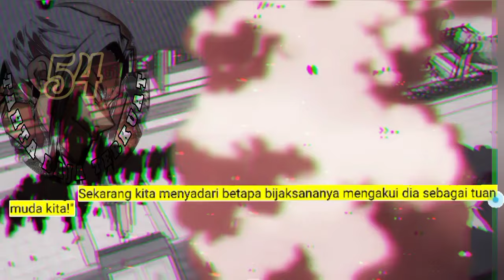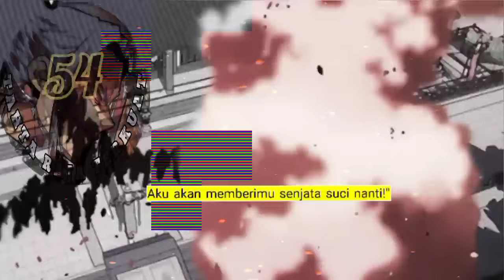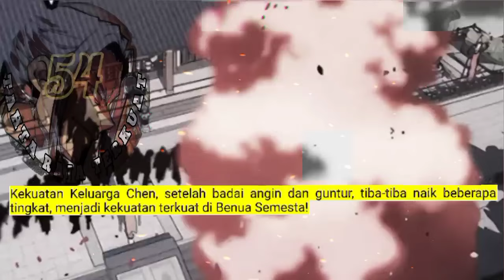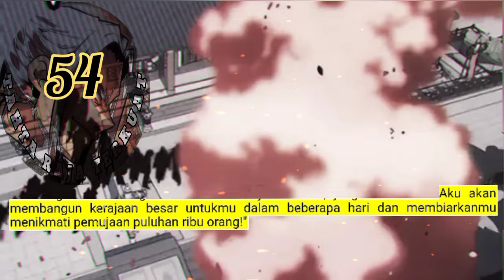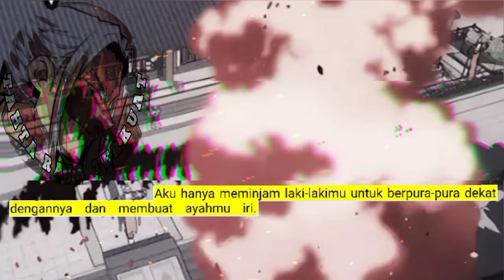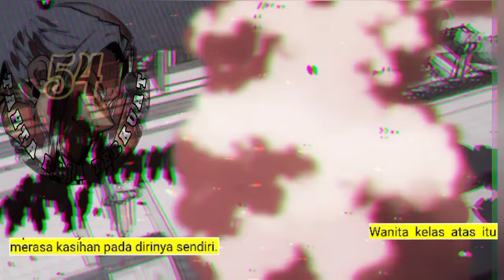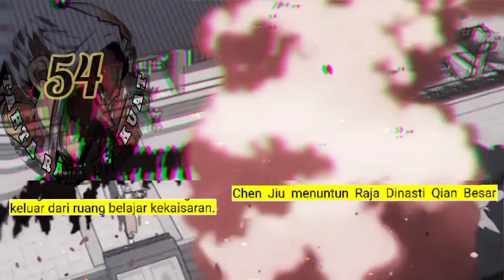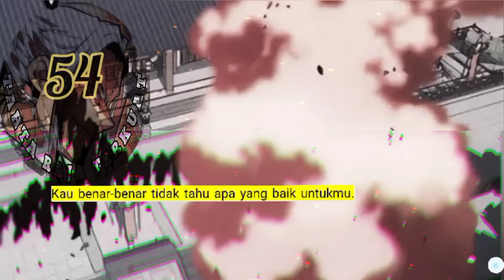Tahta Raja Terkuat season 54